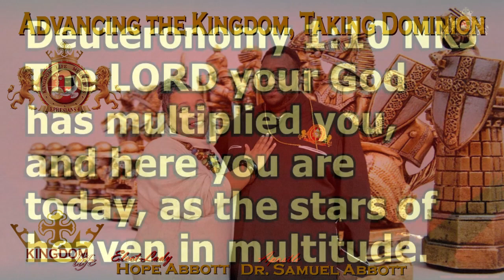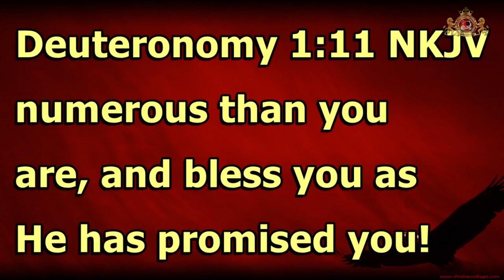Wednesday Prayer | Time to Multiply | Dr. Samuel Abbott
Welcome to our weekly prayer service! We ask that you join in the chat with adoration, thanksgiving and also prayer request all while declaring the Word verbally as we seek the Lord. We hope that you are blessed by this service and feel the love of God from wherever you may be. Please like, follow and share this ministry with others. Bishop Abbott and KLM Do Not Own the rights to the music.
Partner with us by sowing a seed or donating:
Givelify: Kingdom Life Church